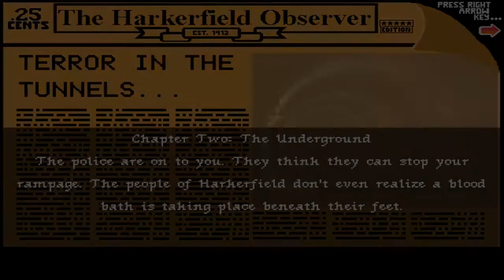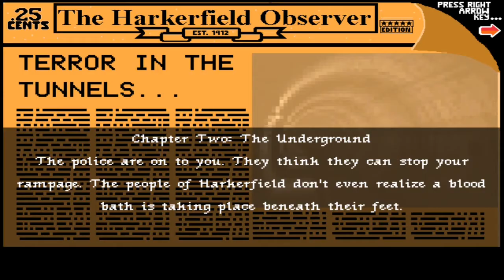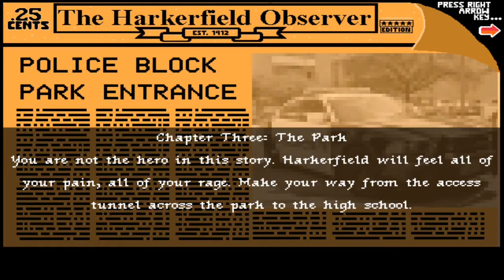Horror Game: The Wrath Of The Blood Phantom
In this video, I will be playing a free horror game found on itch.io called The Wrath Of The Blood Phantom.
Hope you guys enjoy my gameplay of the game! Lastly, you can also recommend to me some free horror and mystery games to play.

Intro:
Song:

Made by:
VipexArtz

Outro:
Song:

Made by:
LeaxFx